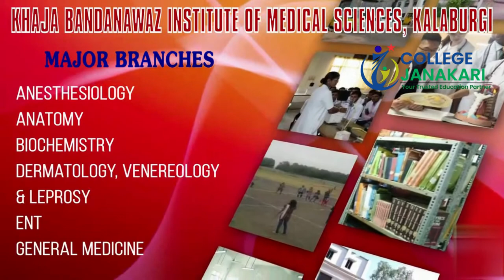9867957747@KBN Medical College Gulbarga (MBBS,PG):- Admission ,Fees Structure , Cutoff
Khaja Banda Nawaz Institute of Medical Sciences (KBNIMS) Gulbarga is a top private-minority medical college in Karnataka initiated by the Khaja Education Society under the aegis of Khaja Banda Nawaz Trust in the year 2000.

This private-minority medical college in Karnataka offers the Bachelor of Medicine and Bachelor of Surgery (MBBS) along with one year internship and postgraduate medical courses i.e. Doctor of Medicine (MD) and Master of Surgery (MS) to the medical students.

KBNIMS is attached to a multi-specialty teaching hospital with 500 bed strength to endow clinical training to the medical students.

Watch the Video to know more about Khaja Bandanawaz Institute of Medical Sciences Gulbarga

Our Core Values:
• Competency
• Consistency
• Reliability
• Commitment
• Integrity
• Sincerity